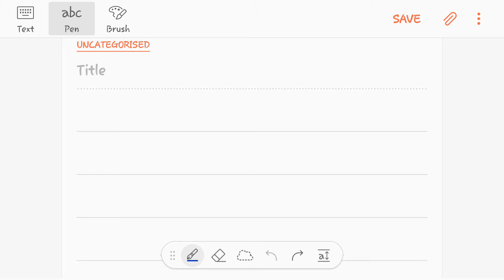5 Mistake Done By Admob self Earning User | Self Click Trick 2018